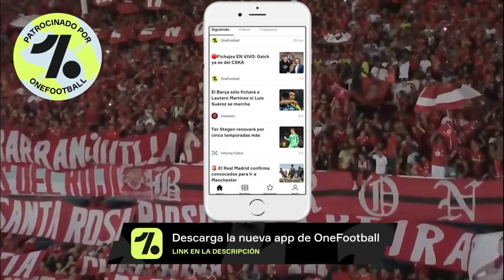Así Fue El Gran Recibimiento Al América de Cali En Pereira